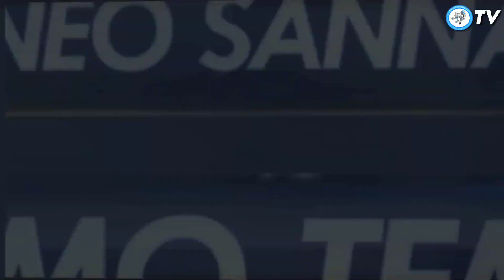Ereenenven 3-4 Twente